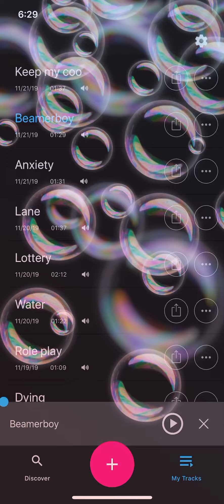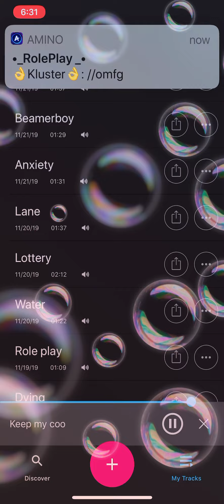Keep my coo